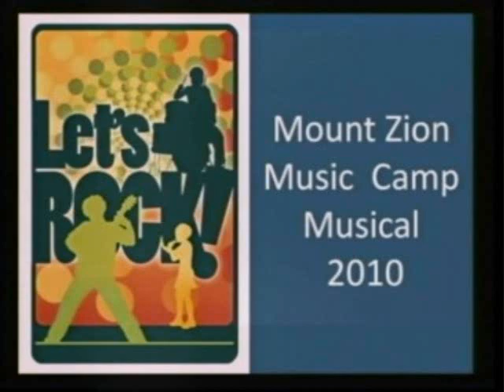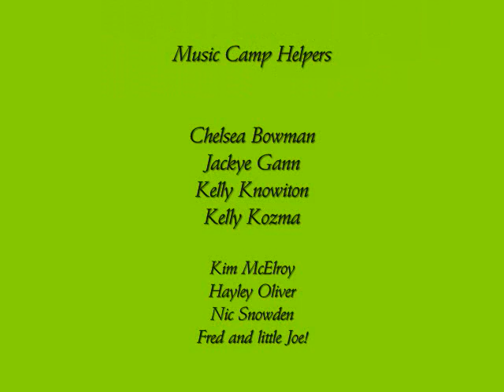LETS ROCK.wmv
Part 1

Let's Rock!

A Children's Musical at Mt. Zion Baptist Church in Snellville.

Presented by the Mount Zion Music Camp Choir.
Awesome camp director Wendy Kozma